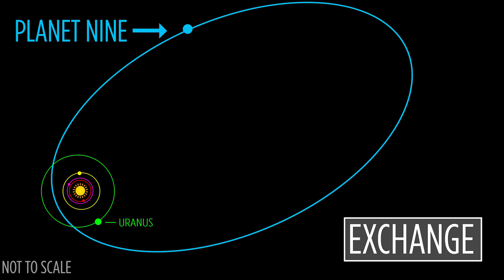Did The Sun Steal Planet Nine From Another Solar System?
Outer space is full of free-floating orphan planets searching for a new home. What would happen if one flew into our solar system?

'Planet Nine' Could Be an Alien Intruder
"New dynamical simulations suggest that the mysterious unseen world might be an interstellar rogue that was captured by our solar system."

"Astronomers have discovered a whole new class of alien planet: a vast population of Jupiter-mass worlds that float through space without any discernible host star, a new study finds."

"Astronomers have discovered a new class of Jupiter-sized planets floating alone in the dark of space, away from the light of a star. The team believes these lone worlds are probably outcasts from developing planetary systems and, moreover, they could be twice as numerous as the stars themselves."

Special thanks to Amy Shira Teitel for hosting and writing this episode of DNews!